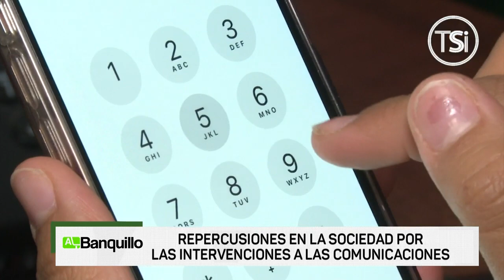Al Banquillo - Anibal Toruño